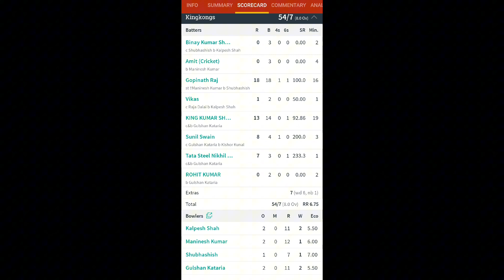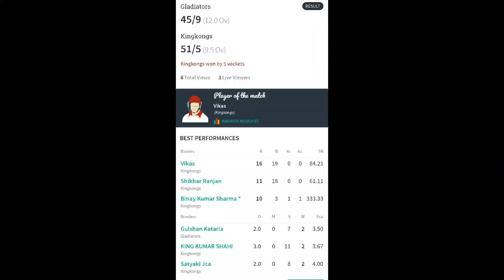Weekend Cricket Vlog | Weekend ki thakaan dur bas Cricket aur Dosto ke saath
This Video includes my friend Amit into my Vlog for the first time since being active into YouTube.Also his comeback to our Cricket Club @WeekendCricketClub after a long break of work but that too just for one single weekend as per his commitment towards his work priority.In this Vlog I have managed to cover some cricketing clips, some funny gossips and Masti around our group.

Do Support for more Such Amazing Vlog
Hope You Guy's Like this Vlog